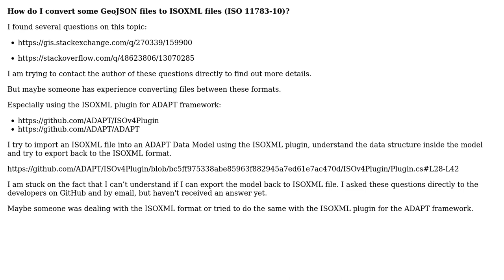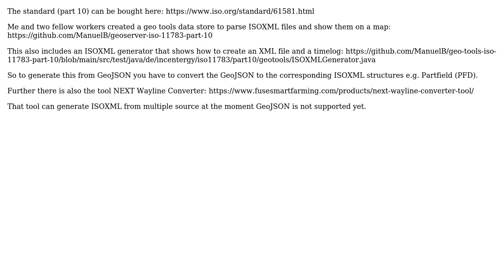GIS: Converting GeoJSON to ISOXML ISOBUS ISO 11783-10 (2 Solutions!!)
GIS: Converting GeoJSON to ISOXML ISOBUS ISO 11783-10

With thanks & praise to God, and with thanks to the many people who have made this project possible! | Content (except music & images) licensed under CC BY-SA | Music | Images & others | With thanks to user Vince user Manuel_B user Fedor user Andrii Rieznik and the Stack Exchange Network Trademarks are property of their respective owners. You are responsible for your own actions.